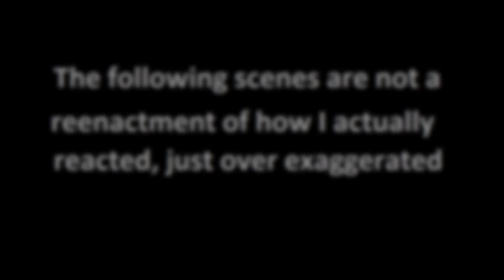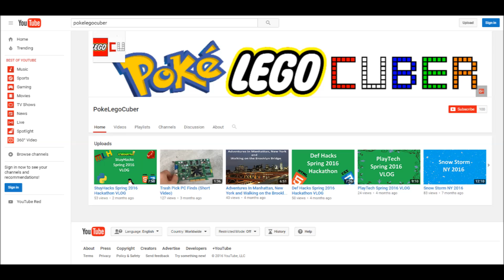100 Subscribers Video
Music